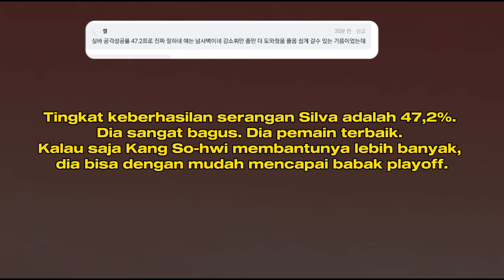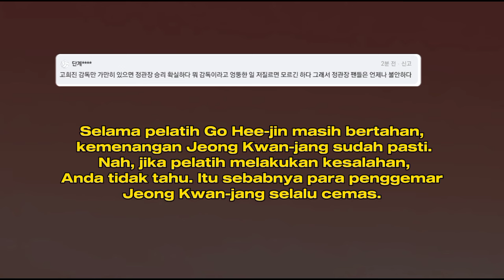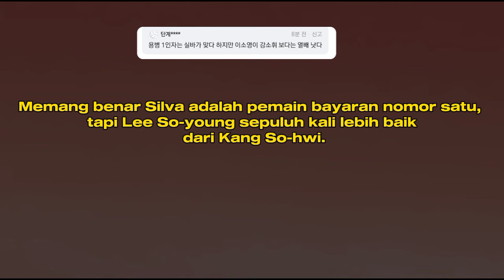KOMENTAR FANS DAN NETIZEN KOREA JELANG RED SPARKS vs GS CALTEX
sumber komentar : NAVER